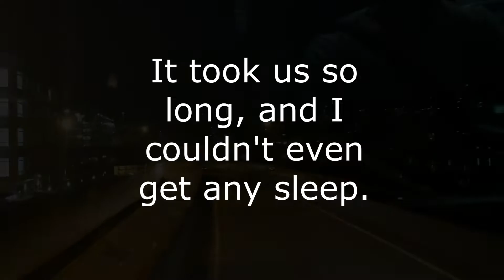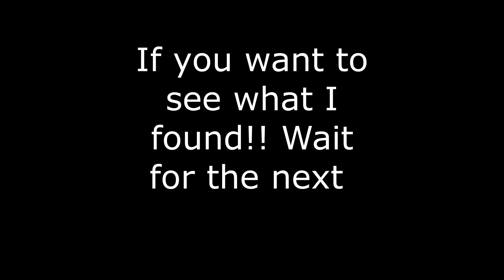How I went to New York [vlog#5] New York New York.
There is few grammar errors and few mistakes I made in the video.
Please ignore them and just enjoy the video and share!!

Make sure to put some comments on the video too!

Friendly Kim